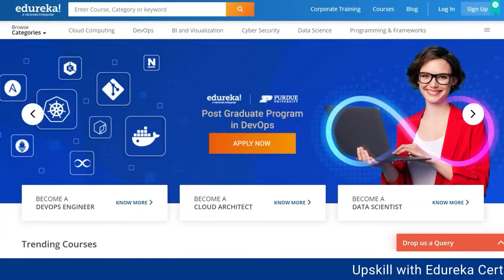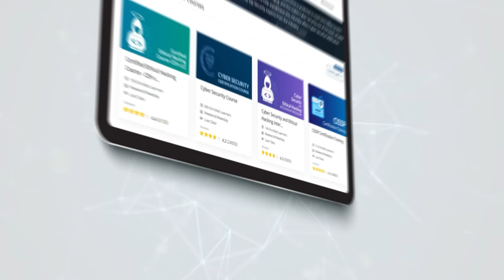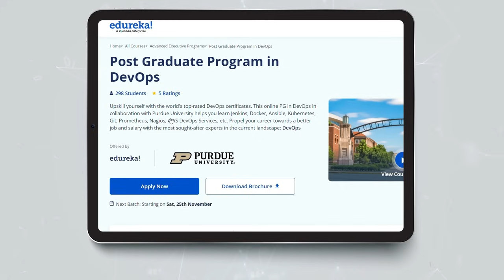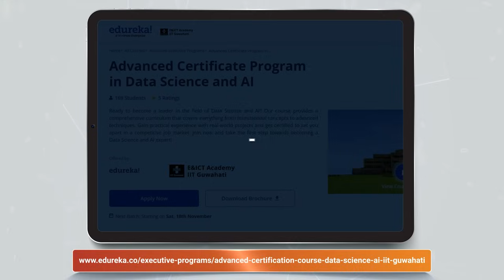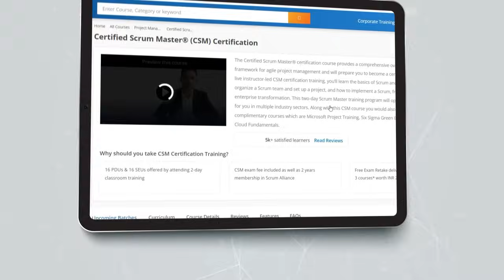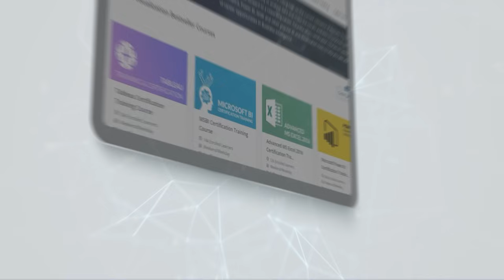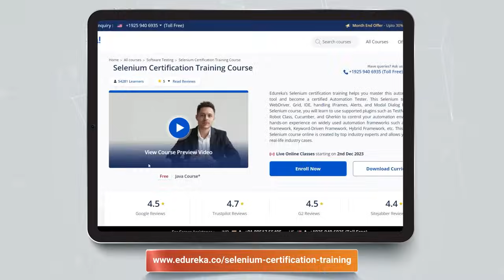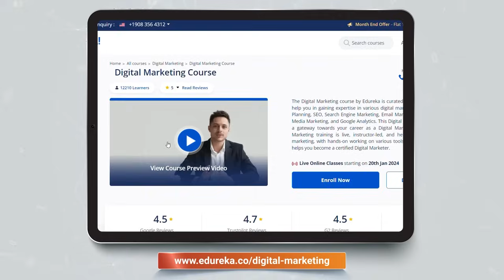Top 10 Certifications For 2024 | Highest Paying Certifications | Best IT Certifications | Edureka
🔥 𝐓𝐨𝐩 𝟏𝟎 𝐂𝐞𝐫𝐭𝐢𝐟𝐢𝐜𝐚𝐭𝐢𝐨𝐧𝐬 𝐅𝐨𝐫 𝟐𝟎𝟐𝟒
This Edureka video on "𝐓𝐨𝐩 𝟏𝟎 𝐂𝐞𝐫𝐭𝐢𝐟𝐢𝐜𝐚𝐭𝐢𝐨𝐧𝐬 𝐅𝐨𝐫 𝟐𝟎𝟐𝟒" video will introduce you to all the popular and trending IT certifications in the market which you should focus on in 2024 to get high paying job. These are the highest-paying certifications that you must bag in order to have a successful career in the year 2024. Let us know your list of Best IT Certifications For 2024 in the comment section below.

Below is the list of 𝐓𝐨𝐩 𝟏𝟎 𝐂𝐞𝐫𝐭𝐢𝐟𝐢𝐜𝐚𝐭𝐢𝐨𝐧𝐬 𝐅𝐨𝐫 𝟐𝟎𝟐𝟒 that you must get certified in to boost your career and paycheque:

00:00 Introduction to Top 10 Certifications For 2024
00:49 Cybersecurity Certifications
01:55 Cloud & DevOps Certifications
03:27 Project Management Certifications
04:21 Data Science Certifications
05:38 Scrum and Agile Certifications
06:28 Data Engineer Certifications
07:21 Business Intelligence Certifications
08:26 Automation and Testing Certifications
09:24 Full Stack Web Development Certifications
10:22 Digital Marketing Certifications

📝Let us know your list of Top 10 Certifications For 2024 in the comment section.📝

🔴 𝐄𝐝𝐮𝐫𝐞𝐤𝐚 𝐎𝐧𝐥𝐢𝐧𝐞 𝐂𝐞𝐫𝐭𝐢𝐟𝐢𝐜𝐚𝐭𝐢𝐨𝐧𝐬

🌕 Advanced Certificate Program in Data Science with E&ICT Academy, IIT Guwahati

🔵 Advanced Certificate Program in Cloud Computing with E&ICT Academy, IIT Guwahati